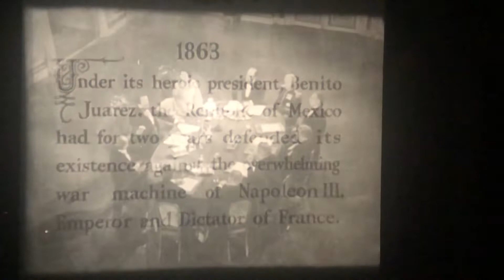Screening Juarez in 16mm